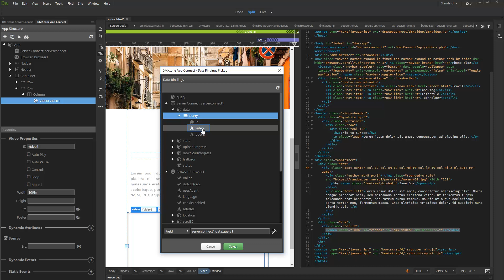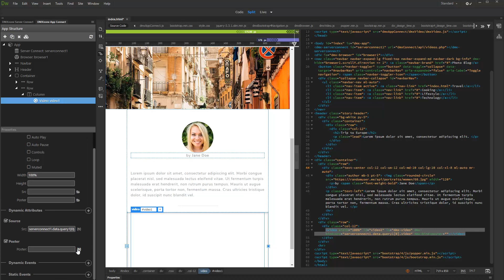Using Dynamic Data Sources in App Connect Video Player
In this video we will show you how to use dynamic videos in App Connect Video Player.